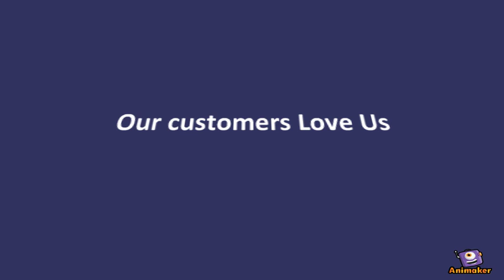Afritech Datahost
Animated Video created using Animaker We design experiences that make people’s lives better.